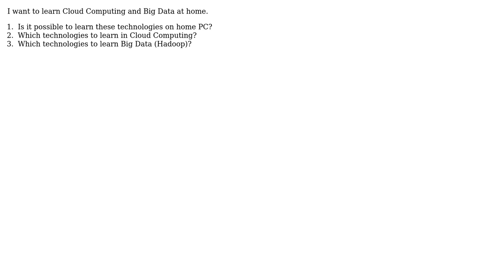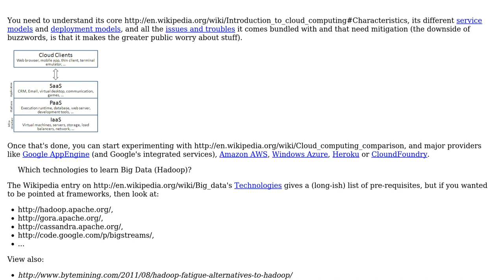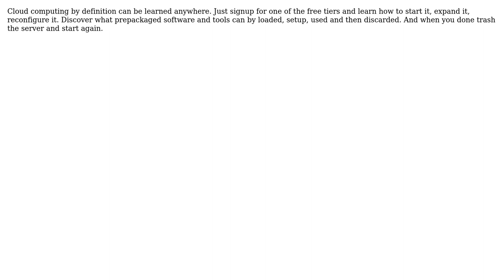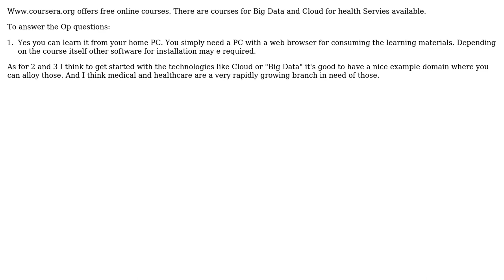Software Engineering: How to learn Cloud Computing and Big Data at home? (4 Solutions!!)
Software Engineering: How to learn Cloud Computing and Big Data at home?

With thanks & praise to God, and with thanks to the many people who have made this project possible! | Content (except music & images) licensed under CC BY-SA | Music | Images & others | With thanks to user Tom Squires user RPK user mhoran_psprep user haylem user GetCloud user Coral Doe user AndreasScheinert and the Stack Exchange Network Trademarks are property of their respective owners. You are responsible for your own actions.